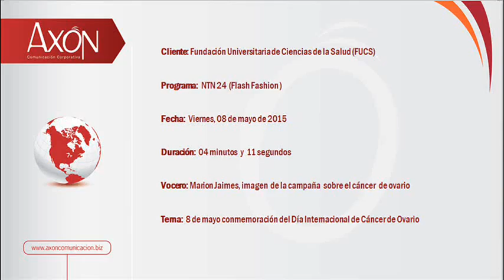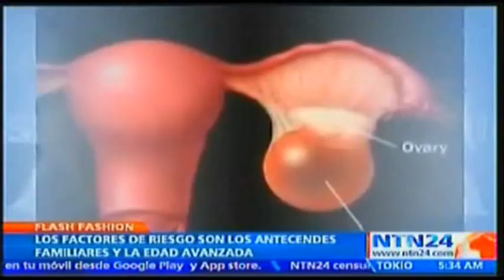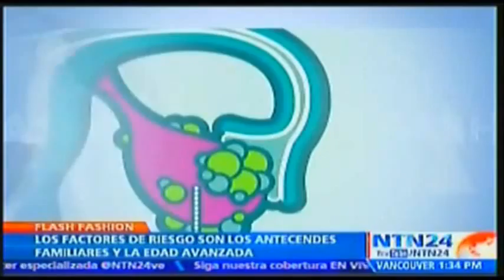FUCS: Marion Jaimes, habla de su experiencia y de como derroto el cáncer de ovario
Entrevista de Flash Fashion a Marion Jaimes, imagen de la campaña del día internacional de cáncer de ovario, hablo sobre su testimonio y como su fundación alimenta la esperanza de muchas  mujeres que actualmente padecen este tipo de enfermedad.